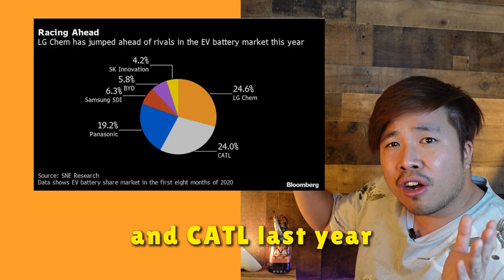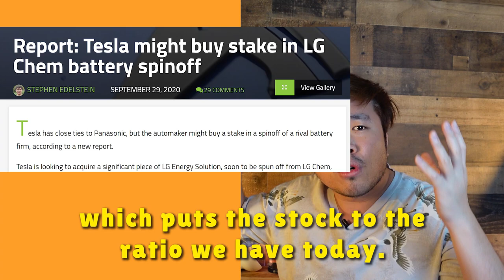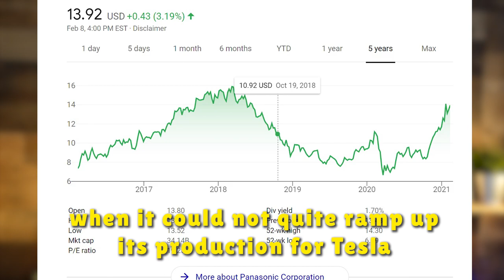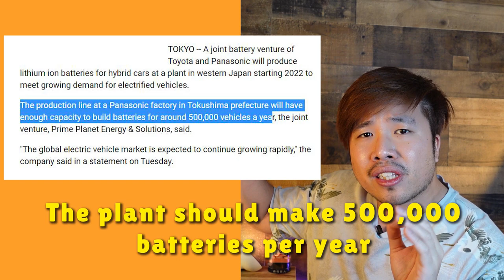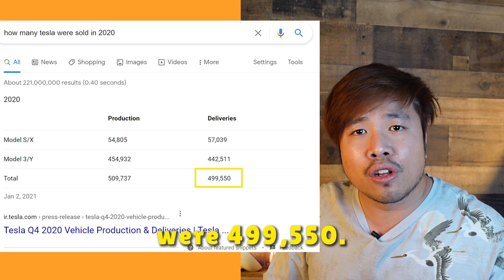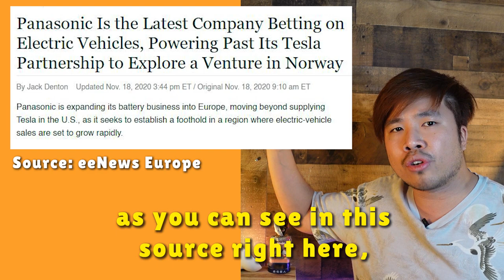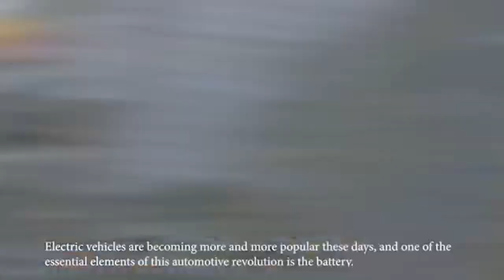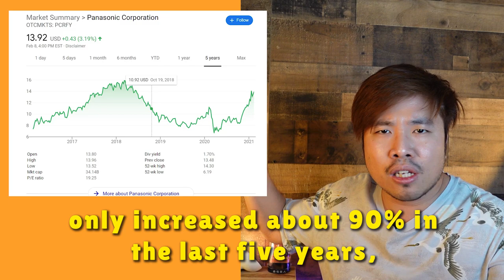Panasonic (PCRFY) Stock : No EV-Battery for Tesla ?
Is the Panasonic Stock a Growth Stock? We will talk if the Panasonic Stock ( PCRFY / PCRFF )  is a stock to buy. Stock Analysis to figure out the best-related EV Stock.
Will Tesla Stock  bubble when they run into Battery shortage when Panasonic say enough is enough?

Timecode:
0:00 Intro
0:39 Panasonic Stock fundamentals vs. LG Chem
4:00 Panasonic Nr.3 in EV Battery Manufacturing
4:41 Panasonic ( PCRFY / PCRFF ) shifting Business direction
5:31 Panasonic crucial partnership will rescue the stock?
6:51 Panasonic the partner of Tesla's Battery supply
8:55 Panasonic will target the European market. Is this good for the Panasonic stock?
11:10 Can Panasonic handle the demand?
12:35 Summary of Panasonic Stock analysis

Webull Link to get free stocks up to $1850 when deposit minimum $100

High School Dropout's advice is a channel all about financial freedom, investments in stocks, and real estate with a big focus on rental properties. But the most important is teaching you how to have a wealthy and healthy money mindset to help you achieve a wealthy lifestyle where you can retire early.